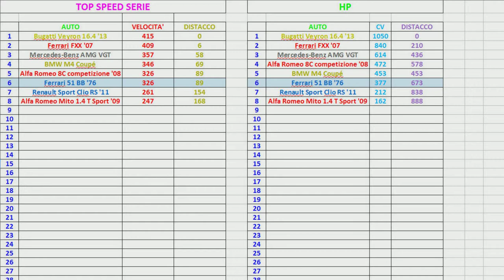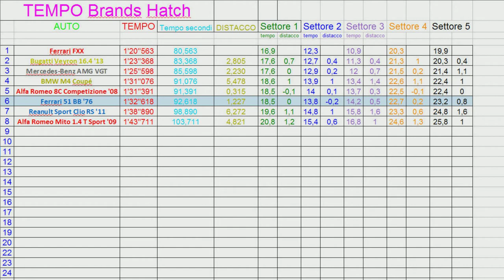Ferrari 512 BB '76- Top Speed and Test GT6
Ragazzi continuate a farmi le richieste dei TEST, bellaaaaaa